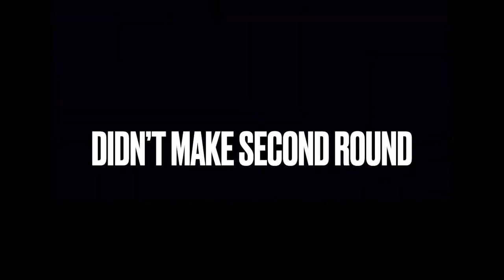I FINALLY DUNKED ON @espn pt2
Are you looking for a legit program that will increase your vertical/ athleticism ? THE PERFECT PROGRAM SPECIFICALLY DESIGNED FOR YOU ! As you have many programs to pick from! 🦅🔋bucketsandbodies verticaljump bounce 1of1 bucketsandbodies vertical program in bio

Presssports : Ayojamal

A few  workouts to increase athleticism/vertical this workout can be done for all sports !

Full vertical program

Comment what type of video you’d like to see next !!
Thanks for 11ksubs ! 🏆☝🏽 ALMOST AT 20k

🚨NEW 15 DAY CHALLENGE COMING SOON🚨
- next 15 days will be strictly focusing on
1.  Knee / leg strength
2. Isometric Stretching
3. 1 foot & 2 foot jumping
4. Building bone density
5. Become lighter / quicker on feet
6.Remove knee pain

you will be able to do these workouts at home or at the gym

THANKS FOR 11k SUBSCRIBERS 🎉 I APPRECIATE THE LOVE AND SUPPORT LETS KEEP GOING UP